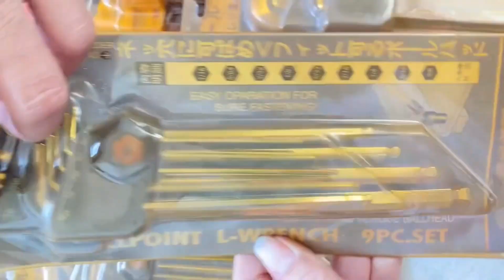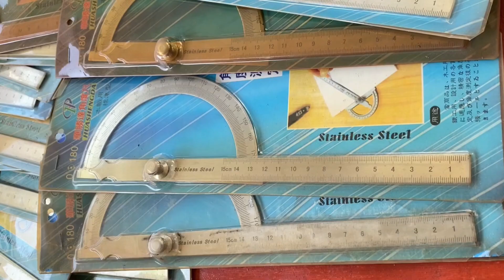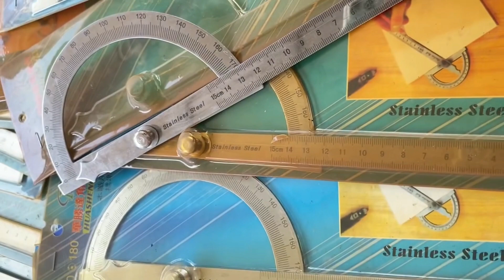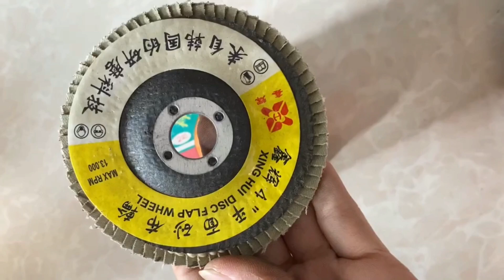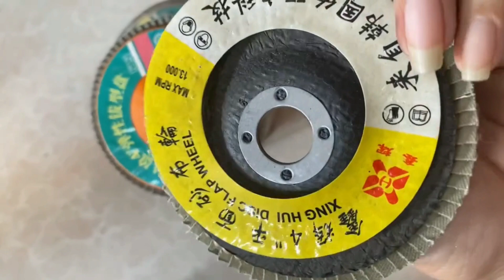HARDWARE TOOLS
all CNC machine tools and hardware tools and materials available

BANGALORE TOOLS MARKET